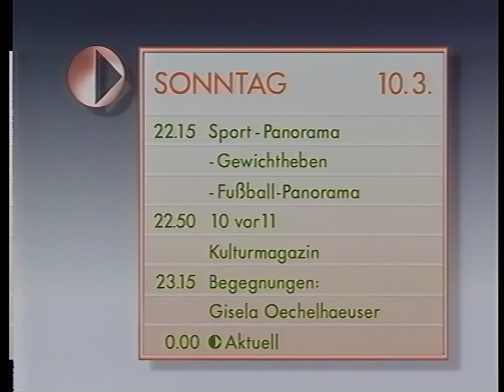DFF 1 Aktuell - STEREO Opener 1991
DFF 1 Aktuell mit Jan Fromm vom 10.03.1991!  Station-ID des DDR-Fernsehens nach der Rückbenennung in Deutscher Fernsehfunk. Habe das Video in HD und Stereo remastert, in top Qualität! Der DFF1 Aktuell IDENT klingt absolut super und das Musikbed davor ist auch voll der Ohrwum, einfach fantastisch! :) Viel Spaß mit diesem seltenen Juwel! :)